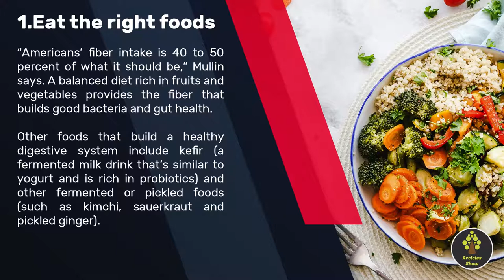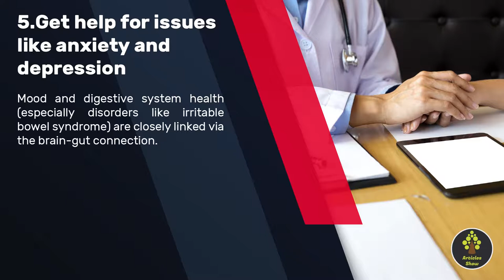Your Digestive System: 5 Ways to Support Gut Health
So how do you repair your damaged digestive system and start melting away your embarrassing belly fat, while also increasing your energy, & fighting joint pain?

igestive system problems such as heartburn, gas, bloating and constipation reflect what’s happening throughout your body. “As we age, the natural cycles slow down and don’t work as well,” says Johns Hopkins gastroenterologist Gerard Mullin, M.D.

The main drivers of gut health change are shifts in stomach acid, gut immunity and gastrointestinal flora—the complex ecosystem of bacteria in your digestive system.

When gut health is good, he says, you’re less likely to experience damaging inflammation and lapses in immunity.

The following ways to protect your digestive system may sound surprising because they’re not just about diet. “Everything ties together,” Mullin says.

Eat the right foods.
Get more sleep.
Move more.
Manage stress.
Get help for issues like anxiety and depression.